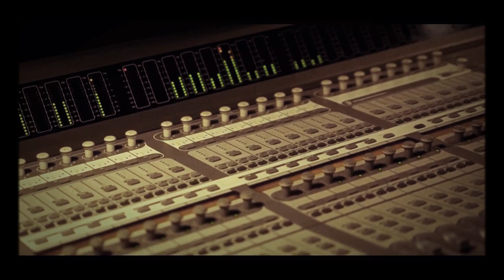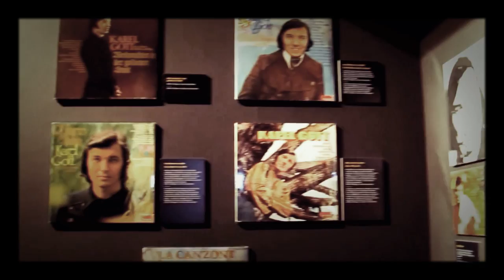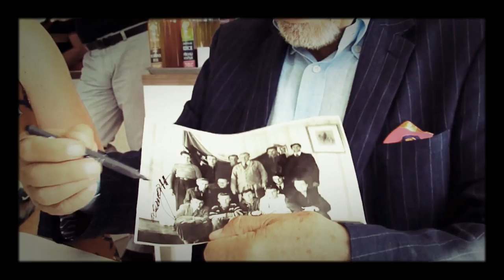No Name - Kto Dokáže (Instrumental Version) Karel Gott & Igor Timko 2017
No Name - Kto Dokáže (Instrumental)

from the Single CD "Karel Gott & No Name – Kto Dokáže", Warner Music Czech Republic 2017

Arranged by Adrián Harvan
Conductor: Mário Košík
Orchestra: SOSR Bratislava
Percussion: Ivan Timko
Piano: Zoltán Šallai
Soprano Saxophone: Michal Žáček